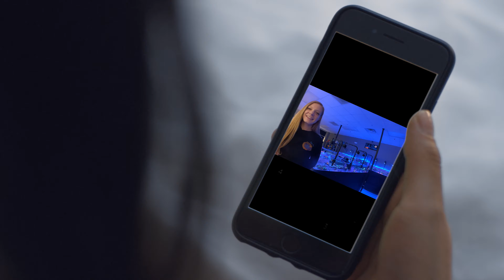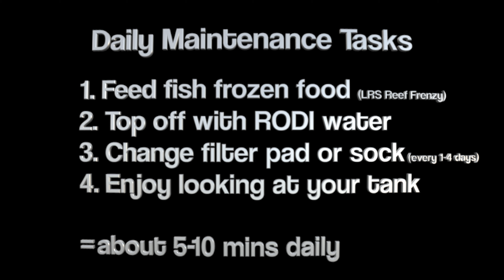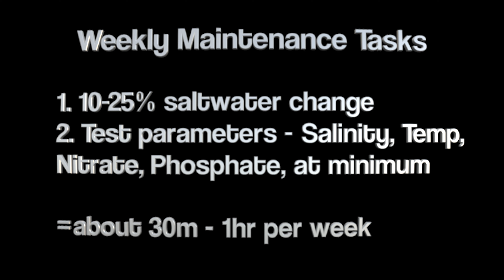Episode 2: Things To Know BEFORE Starting A Saltwater Aquarium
Salty Blues tells you the top things a new saltwater hobbyist should know before setting up your first reef tank! Salty Blues is a local fish store specialized in marine aquariums located in Des Moines, Iowa. We offer saltwater fish, coral, and clean up crew, as well as tanks and supplies.

Online inventory coming soon...

What are some tips you have for first time reefers?